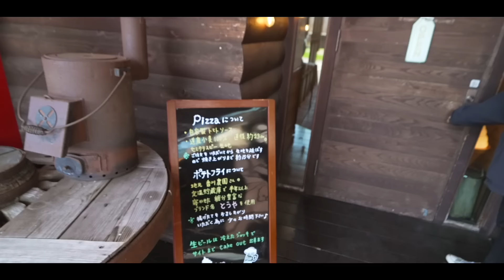北海道の人気キャンプ場が穴場な件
こんばんは！

今回は財田キャンプ場の後編をお届けします！
朝は最高の天気と景色、透き通った湖に朝から癒されます✨
本日のキャンプ朝飯では久々のニトリ先生が大活躍！？

・色気ある卵
・三井グリーンランド
・なか卯からの家族の外食事情
・まだ根に持ってる？

・ヒヌマフウフのラジオ配信始めました！こちらも是非聴いてみてください👇

・モーニンググローリー

・コロナ 対流型石油ストーブ (ホワイト)
Amazon (SL6620)

✨もくじ✨
0:00 6時起床
0:40 最高の天気と景色
1:53 透き通った湖
2:56 枕が足の下に･･･
3:36 イチゴミルクorコーヒー
4:32 今日は久留米市のコーヒー
6:29 カモ
7:42 本日のキャンプ飯
9:04 プースー
9:54 久々のニトリ先生
11:52 俺の親子丼
12:56 中国の本店のスープ
14:42 色気ある卵
15:23 なか卯の思い出
16:15 家族の外食事情
18:49 三井グリーンランド
19:20 静かに
20:07 売店のアイスへGO
21:00 カスカス系
22:20 垂れた
23:03 みんな楽しめた
23:36 まだ根に持ってる

2年の交際を経て2016年に結婚しました。

✨愛用中のキャンプ用品✨ (質問の多い順)